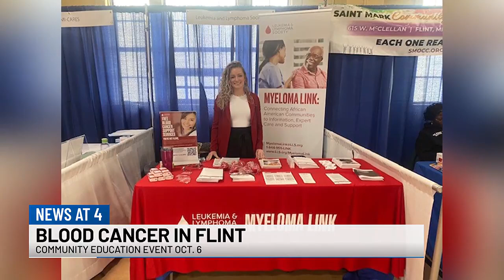Free blood cancer education event in Flint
Learn more about the event.